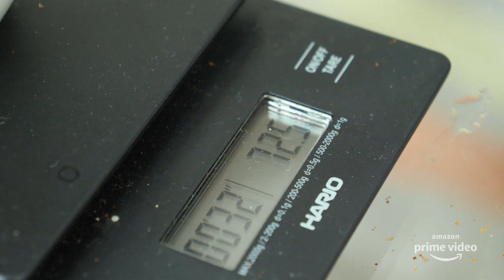The Test | Exclusive Clip: Zampa & Stoinis' Love Cafe | Amazon Original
In a special snippet from the upcoming documentary series 'The Test', the Aussie cricket team's 'rare human beings' share their special bond over coffee.  Streaming March 12 on Amazon Prime Video.
The Test: A New Era for Australia’s Team will offer Prime members unprecedented access inside the Australian Men’s Cricket Team, immediately following the 2018 ball tampering incident as they regroup, reflect and rebuild to retain the 2019 Ashes Urn on English soil for the first time in 18 years. Stream on 12th March 2020, only on Amazon Prime Video.